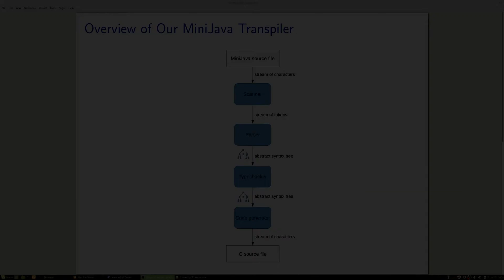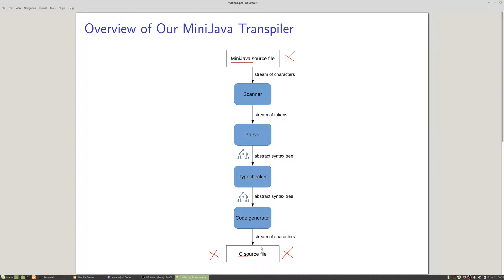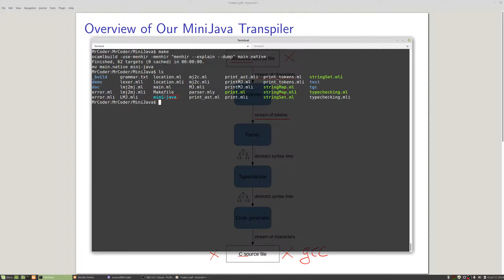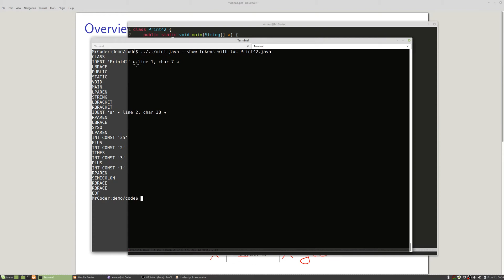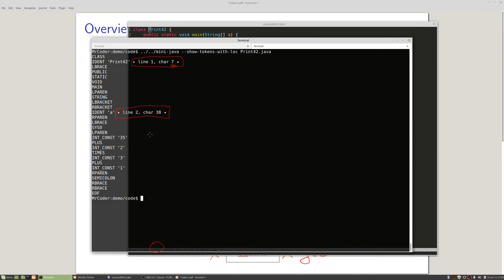MiniJava Overview + Scanner